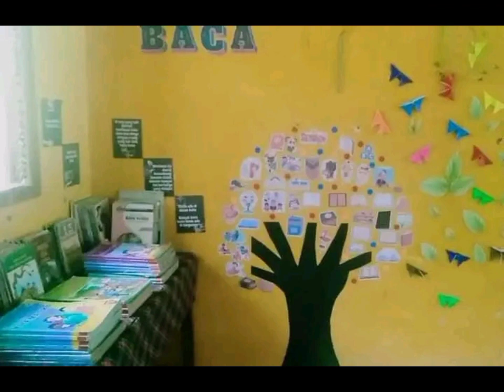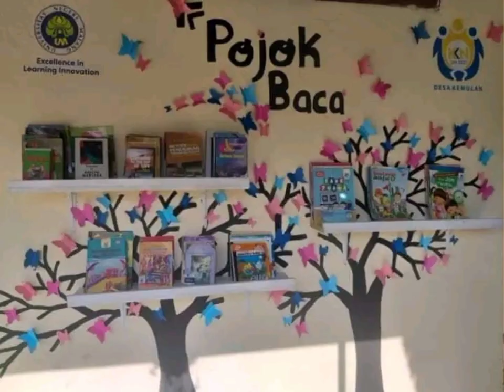ide sudut Baca / pojok Baca terbaik 2024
belajar asik dan menyenangkan